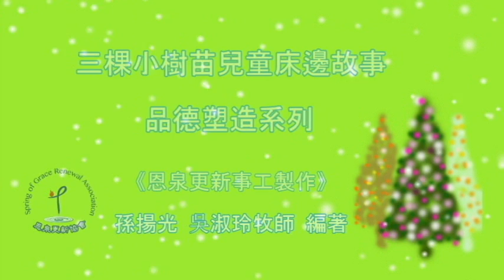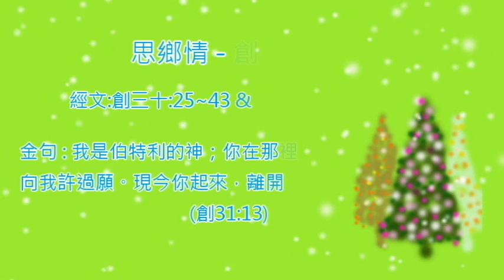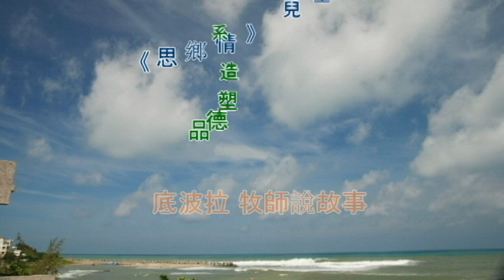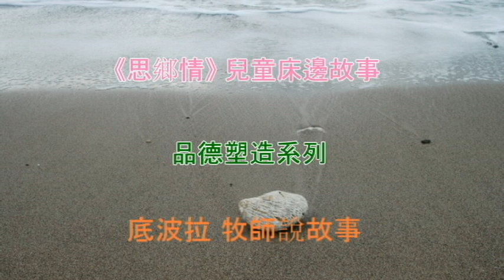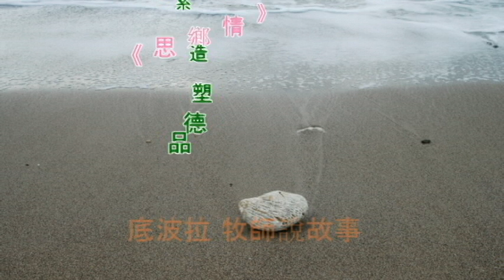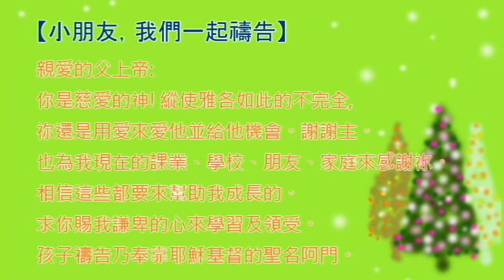《三棵小樹苗》兒童聖經床邊故事----品格塑造系列 (創世記30)思鄉情。孫揚光、吳淑玲牧師編著。恩泉更新協會製作。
《三棵小樹苗》兒童聖經床邊故事 品格塑造系列 『創世記』。
《三棵小樹苗》系列故事是由孫揚光、吳淑玲牧師編著。內容以聖經『創世記』的故事為主要體裁。目的是為了幫助兒童建立良好的品德, 盼望在廿一世紀裡引領我們的下一代在聖經的故事中找回上帝心意。
《經文》: 創世記三十:25~43 & 三十一:1~18  《金句》我是伯特利的　神；你在那裡用油澆過柱子，向我許過願。現今你起來，離開這地，回你本地去吧！(創31:13)
(底波拉/ 吳淑玲牧師說故事, 鋼琴: 孫羚。恩泉更新協會製作。)

⟜  恩泉資訊｜
恩泉更新協會網站►►